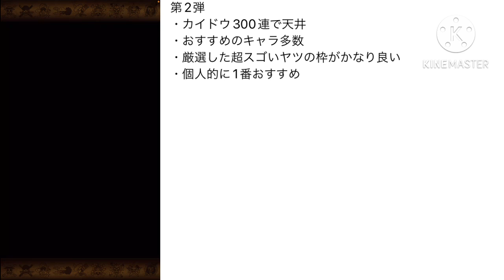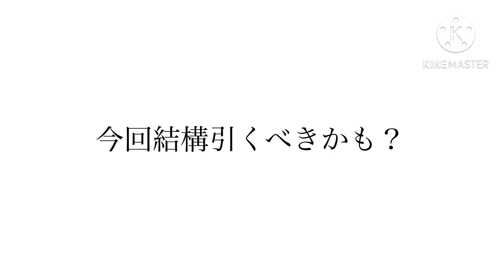［引き過ぎ注意］引く前に見てください！おすすめは第○弾です！ #729 【トレクル】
おすすめはこの弾！